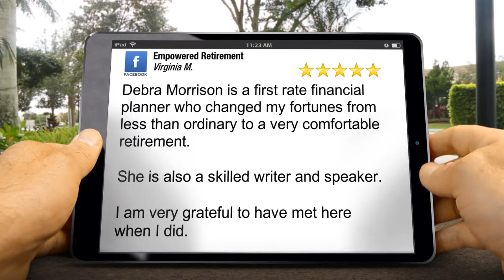Empowered Retirement in Lincoln Park, NJ shares a 5-star Review by Virginia Mollenkott, PhD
Our PHILOSOPHY: We want to get to know you in order to help you make the best decisions possible.

Our PROCESS: First, we listen to hear where you are, financially speaking as well as personally and professionally.  Then, we ask you where you’d LIKE TO BE in life, now and into the future.

As a firm, our focus is to understand your goals and develop a plan to reach them.

We will meet with you to present an analysis and discuss our recommendations.

Together, we implement the recommendations and monitor your progress.

Because there are many factors that may change in your situation or the environment, it’s of the utmost importance to us to be proactive and knowledgeable in the financial industry.

We are committed to staying up-to-date on relevant tax, estate and social security laws in order to provide you with the best financial advice for your particular situation.

Have a question?  GREAT!

We are looking forward to serving you.

Debra L. Morrison, CFP, MS, AEP
Empowered Retirement